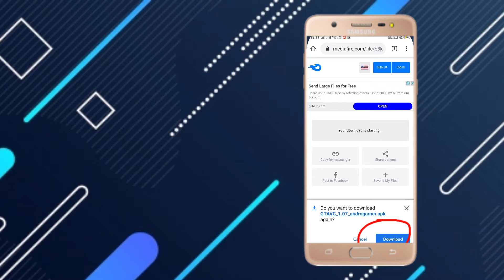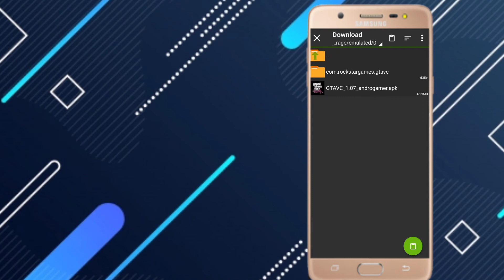HOW TO DOWNLOAD GTA VICE CITY // ASHOKNITYA//